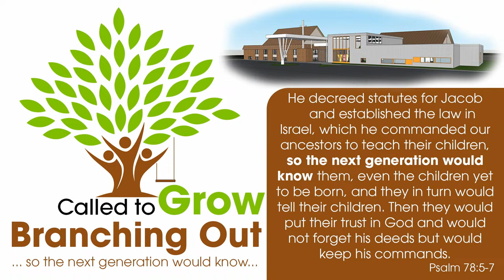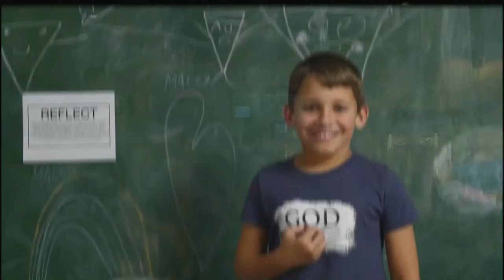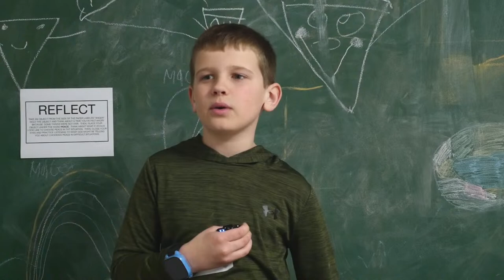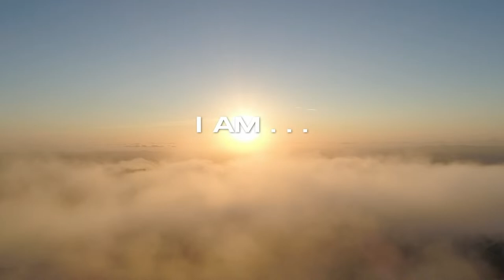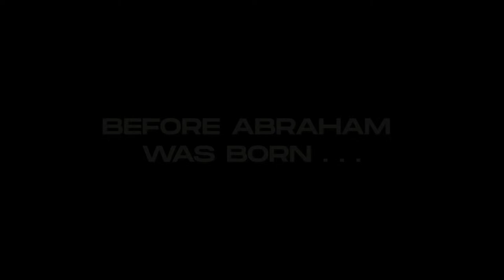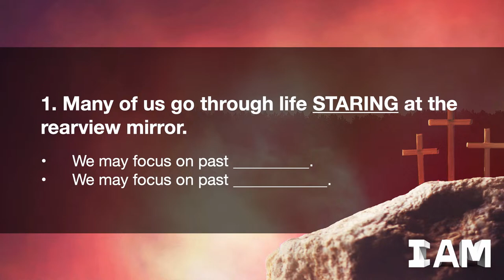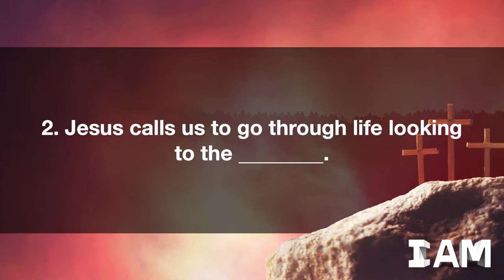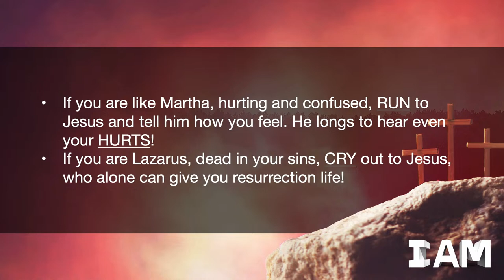EASTER @ Bailey : I AM: The Resurrection and the Life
We are so glad that you are streaming this message! If you are new here, we would love to connect with you!